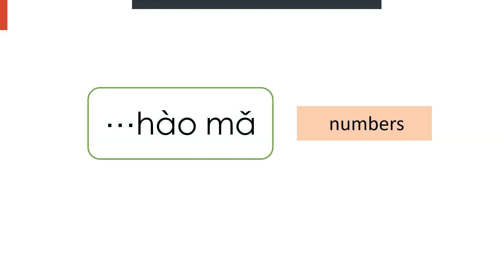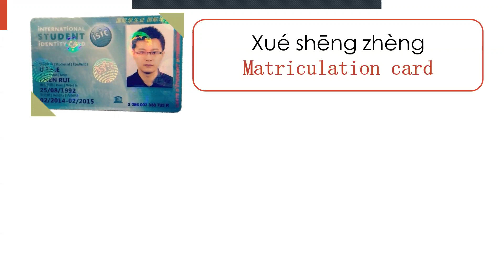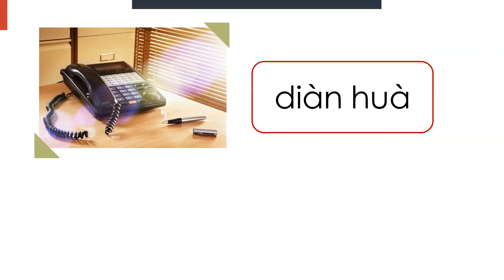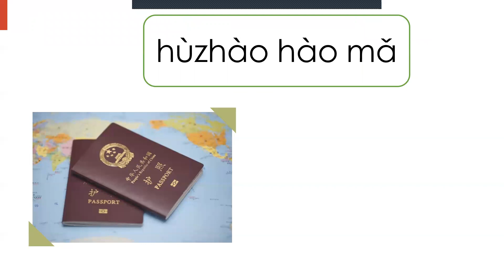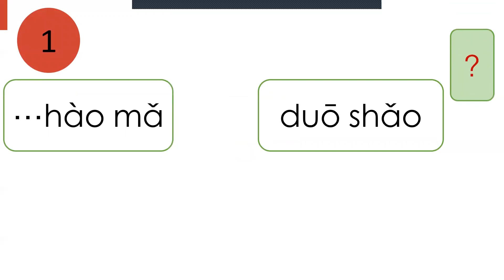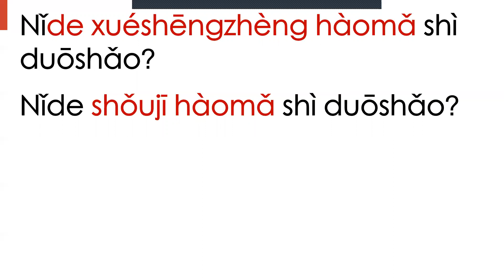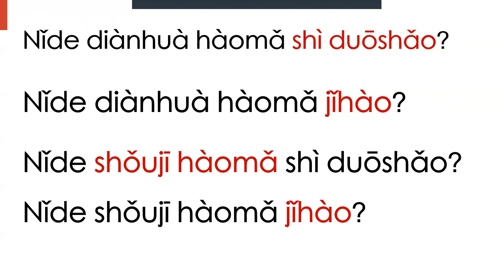chapter 9 part 2